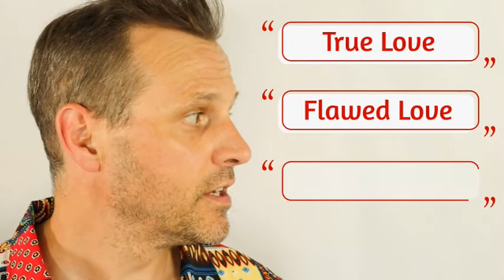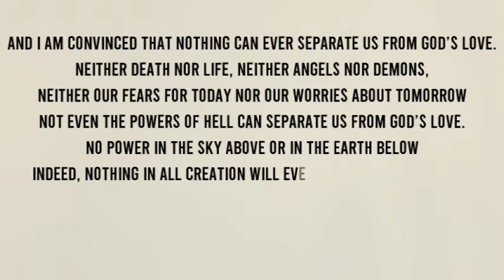NOW & THEN - 16th SEPT